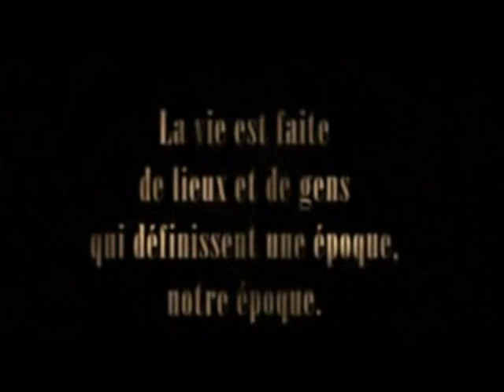Servette FC: La légende continue